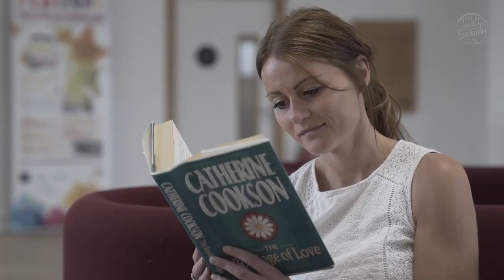'Tim Healy staring in ‘Round Here' for Sunday for Sammy 2020 - Short Film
'Round Here', Sunday for Sammy 2020 Opening Short Film
With the DVD release of the @sundayforsammy 2020 show, the film ‘Round Here' is finally available to watch online!

As the opening of @Sunday for Sammy 2020 show, I was asked by the show's producer to compose a musical score using inspiration from the heartfelt words of North East poet Scott Tyrrell, which at the time was also pre-recorded by the North East star Tim Healy. I had a lot to live up too with such a powerful performance from Tim and strong emotive words by Scott.
After months of writing the score, it was given the green light and the film production was scheduled to start. The film starred a collection of talented, inspirational people from the North East, who came forward in their droves after a request from the show-stopping filmmakers Unified Films.

I trust you enjoy our tribute to the North East and help Sunday for Sammy to continue to support the arts for future years to come.

Starring Tim Healy
Poem by Scott Tyrrell

Music Department
Jennifer Davies    Vocal Performaces
James Clark    Flutes and Recorder Performances
Ray Laidlaw    Drum Performances
Tony Davis     Recording Engineer

Director of Photography Jon Burton

Produced by Ray Laidlaw and the Sunday for Sammy Trust
Distributed by Mawson and Wareham 2020